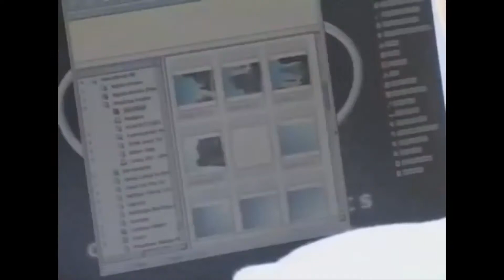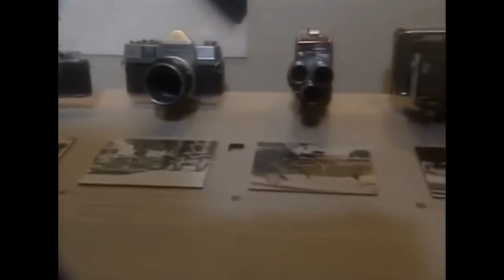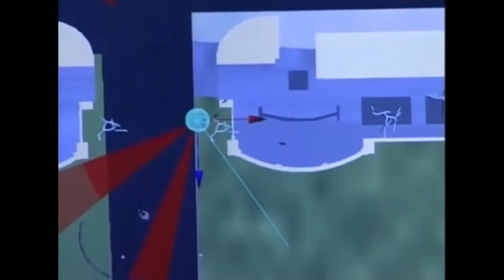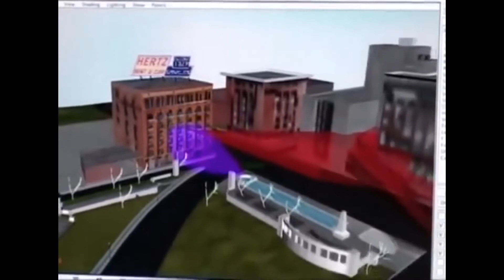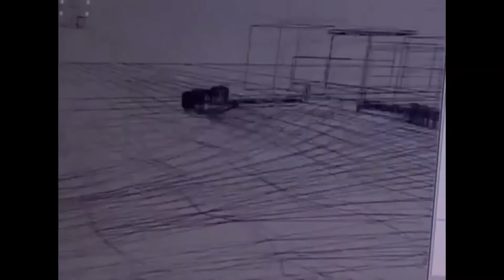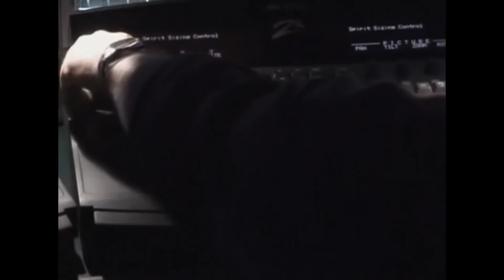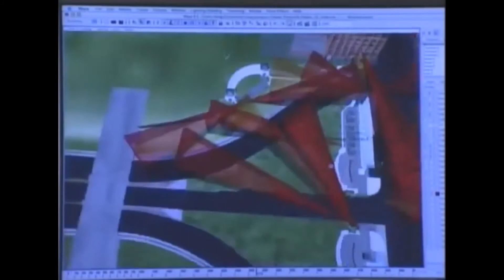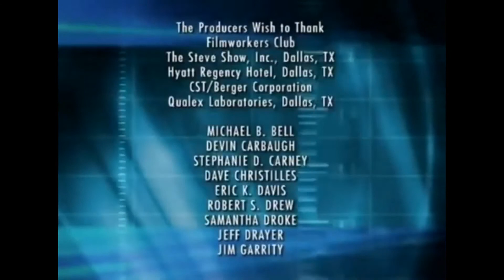El asesinato de JFK (John F. Kennedy) | MAT Documental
El asesinato de John F. Kennedy, trigésimo quinto presidente de los Estados Unidos, tuvo lugar el viernes 22 de noviembre de 1963, en Dallas, Texas, Estados Unidos a las 12:30 p.m.

Kennedy fue mortalmente herido por disparos mientras circulaba en el coche presidencial en la Plaza Dealey. Fue el cuarto presidente de EE. UU. asesinado (con Abraham Lincoln, James Abram Garfield y William McKinley) y el octavo que murió en ejercicio de sus funciones.

Tres investigaciones oficiales concluyeron que Lee Harvey Oswald, un empleado del almacén Texas School Book Depository en la Plaza Dealey, fue el asesino. Una de ellas concluyó que Oswald actuó solo y otra sugirió que actuó al menos con otra persona más. El asesinato todavía está sujeto a especulaciones y es origen de un gran número de teorías conspirativas.